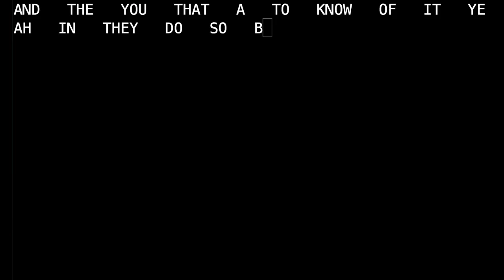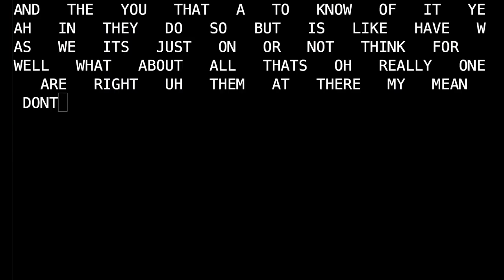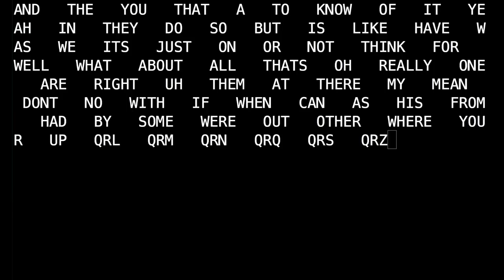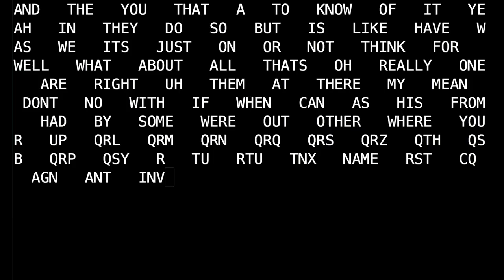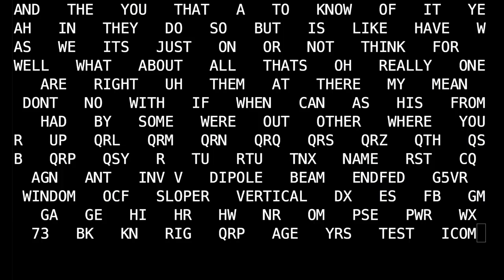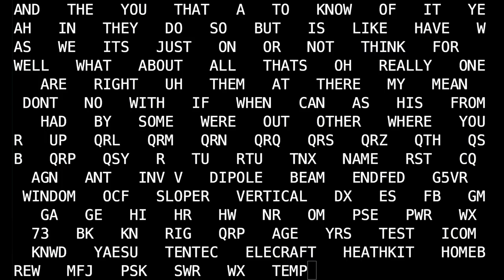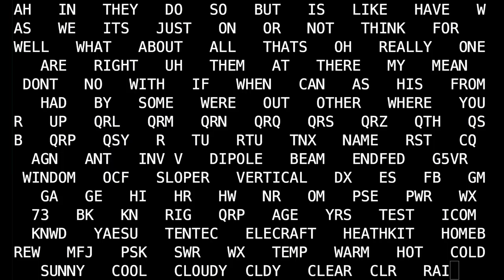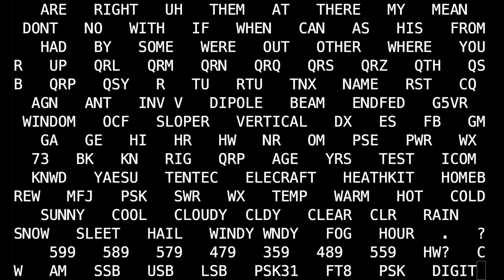100 Common QSO words @15wpm -- Beginning Morse Code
100 common words, Q-codes, abbreviations, etc. that you'll encounter in a Morse Code / CW QSO in Ham radio.

By the way there is a mistake. I sent G5VR rather than G5RV.  Mea culpa

Morse Code words in the video:
AND   THE   YOU   THAT   A   TO   KNOW   OF   IT   YEAH   IN   THEY   DO   SO   BUT   IS   LIKE   HAVE   WAS   WE   ITS   JUST   ON   OR   NOT   THINK   FOR   WELL   WHAT   ABOUT   ALL   THATS   OH   REALLY   ONE   ARE   RIGHT   UH   THEM   AT   THERE   MY   MEAN   DONT   NO   WITH   IF   WHEN   CAN   AS   HIS   FROM   HAD   BY   SOME   WERE   OUT   OTHER   WHERE   YOUR   UP   QRL   QRM   QRN   QRQ   QRS   QRZ   QTH   QSB   QRP   QSY   R   TU   RTU   TNX   NAME   RST   CQ   AGN   ANT   INV V   DIPOLE   BEAM   ENDFED   G5RV   WINDOM   OCF   SLOPER   VERTICAL   DX   ES   FB   GM   GA   GE   HI   HR   HW   NR   OM   PSE   PWR   WX   73   BK   KN   RIG   QRP   AGE   YRS   TEST   ICOM   KNWD   YAESU   TENTEC   ELECRAFT   HEATHKIT   HOMEBREW   MFJ   PSK   SWR   WX   TEMP   WARM   HOT   COLD   SUNNY   COOL   CLOUDY  CLDY   CLEAR  CLR   RAIN   SNOW   SLEET   HAIL   WINDY WNDY   FOG   HOUR   .   ?   /   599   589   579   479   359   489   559   HW?   CW   AM   SSB   USB   LSB   PSK31   FT8   PSK   DIGITAL